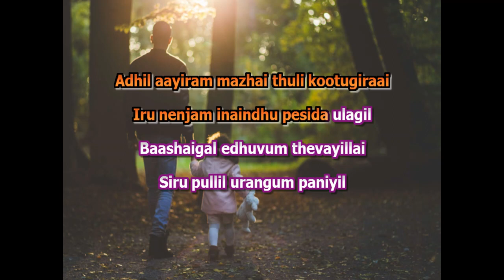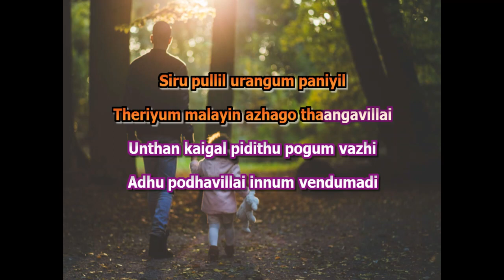aanandha yazhai karaoke with lyrics | Aanandha Yazhai (Karaoke Version) | Tamil Karaoke Songs